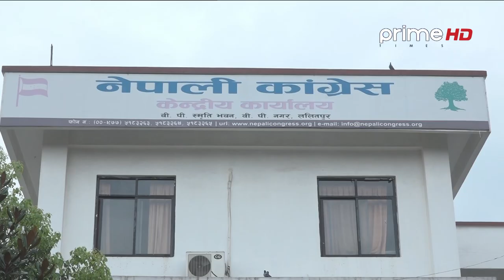गठबन्धन फकाउँदा, पार्टीको किचलो मिलाउँदा देउवालाई तनावै तनाव